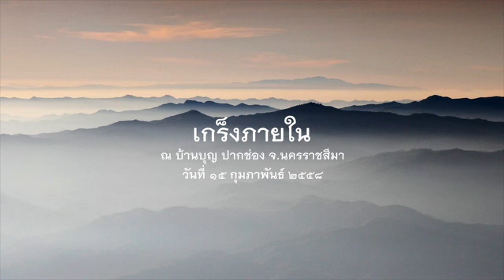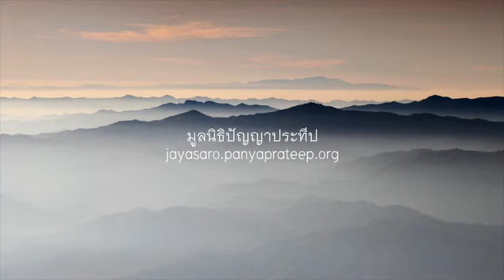2558.02.15 เกร็งภายใน โดยพระอาจารย์ชยสาโร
ธรรมเทศนา ปฏิบัติธรรมบ้านบุญวันอาทิตย์ เรื่อง เกร็งภายใน โดยพระอาจารย์ชยสาโร ณ บ้านบุญ ปากช่อง นครราชสีมา วันที่ ๑๕ กุมภาพันธ์ ๒๕๕๘